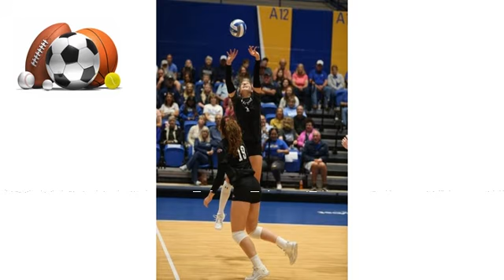UNK Setter Finding Her Groove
UNK Setter Peyton Neff talks with KRVN's Jayson Jorgensen